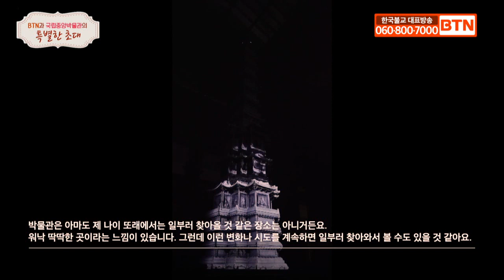[BTN뉴스] 더 콰이엇과 함께 둘러보는 국립박물관 경천사 10층 석탑 이야기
앵커 김미진

코로나 사태가 심각해지면서 여가 활동 종교 활동하기가 쉽지 않은 요즘인데요.  이에 btn불교tv 와 국립중앙박물관이 불교적 가치가 있고 역사적 가치가 있는 유물을 함께 공부해 보고 알아보는 시간을 마련했습니다. 오늘은 그 첫 번째 시간으로 국립중앙박물관의 간판 경천사 10층 석탑입니다. 국립중앙박물관의 배기동 관장과 래퍼 ‘더 콰이엇’이 함께 했다고 하는데요. 래퍼 ‘더 콰이엇’의 노래와 경천사 10층 석탑과 어떤 관계가 있을까요? 궁금하시죠 지금 함께 해 보시죠

경천사 10층 석탑 고려 1348년, 대리석, 높이 13.5m, 국보 제86호

- 배기동 국립중앙박물관장
 : 안녕하세요 국립중앙박물관장 배기동 입니다. 이번 초대에는 한국 힙합계에서 가장 존경받는 랩퍼인 ‘더콰이엇’님을 모셨습니다. 안녕하세요.

- 더 콰이엇 : 안녕하세요

 : 저쪽 반대편에 서 있는 학생은 이동우 학생입니다. 과천외고에 다니는데 ‘더 콰이엇’님의 열렬한 팬입니다. 이 통로 끝에 아주 특별한 문화재가 있습니다. 함께 가시면서 말씀 나눌까요. 아까 역사의 길이라고 했는데 이제 들어가서 쭉 이 길을 따라가는 것 자체가 하나의 시간의 흐름으로 설정하고 있는 거에요. 저 맨 끝에 보이는 저 큰 탑, 우리 박물관에서 어떤 문화재가 가장 인상적인지 인기 투표를 하면 저 탑을 많이 찍어요. 공간감이 큰 공간에 있고 또 굉장히 아름다운 탑이지요. 조각들이 굉장히 많고 화려하고 언어 구조가 복잡하게 되어 있습니다. 일제강점기를 포함하여 이 탑을 해체하고 옮기고 하는 과정에서 훼손이 많이 되었지요. 그래서 이제 경복궁이 있던 걸 우리가 국립중앙박물관에 옮겨오면서 여기 실내공간에 두게 되었는데, 실내 공간에 두어야 하는 이유는 이 탑이 대리석이기때문이에요. 대리석은 산성비에 약합니다. 조각 자체가 이게 자꾸 마모가 되죠. 그래서 이제 실내에서 보관합니다.

- 더 콰이엇 : 그러면 이 탑이 일본의 다녀왔던 건가요?

 : 일본에 반출되었다가 돌려받은 것이지요.

- 더 콰이엇
 : 언뜻보면 이게 10층이 넘어 보이는데요. 이름이 10층석탑인 이유가 있을까요?

 : 그것은 탑은 기단부가 있는데 이 탑은 기단부가 3층이고 탑신이 10층으로 이루어져 있어요.

- 더 콰이엇
 : 아, 그러면 아래 세 개 층은 빼고 위의 층만 따져서 10층이 되는 것이군요.

 : 여기 손오공이야기 즉 서유기 이야기가 들어있어요. 서유기 스토리가 각인된 동아시아에서 현존하는 가장 오래된 탑이에요. 부처가 연꽃에서 태어나서(연화화생) 나중에 깨달음을 얻고 열반에 드는 이야기등이 다채롭게 새겨져 있어요. 탑의 구조 자체가 하나의 스토리를 압축했어요.

- 더 콰이엇
 :  그러면 이 탑을 책으로 치면 책을 펼쳐서 탑의 여러 면에 조각으로 새겨넣었다고 보면 되겠네요.

 : 부조 자체가 하나의 스토리를 압축했어요. 이 탑은 양식적으로도 굉장히 아름답고 화려하고 스토리도 많고 또 싸이즈도 크고 하니까 우리 박물관의 가장 간판이죠.

CG 영상

: 여기보면 연꽃이 돌아가며 새겨져 있지요? 연꽃으로 장식되어 있어요. 연꽃은 더 콰이엇 님의 노래 제목처럼 진흙에서 피어요. 그런데 그 노래도 불교적 영감을 받아서 작곡한 곡인가요?

- 더 콰이엇
:  아뇨. 그 정도까지 생각하지는 못했구요. 어떻게 보면 막연한 마음으로 만들어본 노래인데요. 쉽지 않은 환경에서 저의 꿈을 갖고 음악을 하고 있는 것을 ‘진흙에서 꽃을 피우고 있다’라는 은유로 표현을 했던 것 같은데, 연꽃과 이런 관련이 있을 줄은 몰랐네요.

- 이동우 (과천외고 학생)
: 저도 처음에 연꽃 얘기 들었을 때 더 콰이엇 형의 ‘진흙속에서 피는 꽃’이라는 곡이 생각이 났었습니다. 어떤 점에서 보면 어떻게 보면 약간 힙합이 활성화되지 않았던 약간 불완전한 시기에서 시작한 랩이 지금 새로 나온 레퍼들에게도 뒤처지지 않는 것은 더 콰이엇 형의 끊임없이 변화하려는 그런 노력에서 멋있게 다가온 것 같은데 그런 점에서 저희 박물관의 이번에 하는 맵핑영상이나 미디어 파사드 작업과 공통점이 있는 것 같아요.

: 탑의 표면에 영상을 입혀서 탑이 담고 있는 이야기를 이미지를 통해 감상하도록 만든것이지요.

: 박물관하면 제 나이또래에서는 친구들끼리 일부러 찾아올 곳은 아니거든요. 워낙 딱딱하고 그런 느낌이 있었는데 이런 계속 변화나 시도를 계속하면 일부러 찾아와서 볼 수도 있을 것 같아요.

: 앞으로는 안오면 손해가 되는 곳이 될수도 있어요.

- 더 콰이엇 :  이건 진짜 볼만한 것 같아요.

- 배기동 국립중앙박물관장 : 오늘 어땠어요.

- 더 콰이엇
: 오늘 즐거웠고요 제 음악이야기와 함께 탑의 메시지를 읽을 수 있어서 좋았고, 일단은 박물관이 너무 멋져서 다음에 또 와서 제대로 한번 구경해야 되겠네요.

: 변화하는 이 박물관을 알게 된 점이 좋았고,  종종 와서 관람하는 것이 좋은 경험이 될 것 같습니다.

- 배기동 국립중앙박물관장 :  자주오세요.

▣방송시간:월~토 07:00, 10:00, 19:00, 22:00